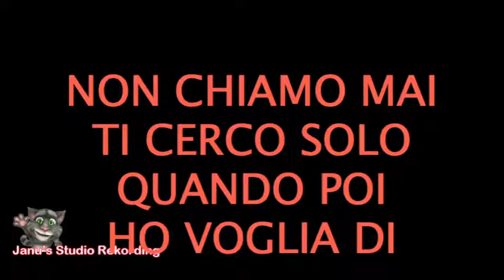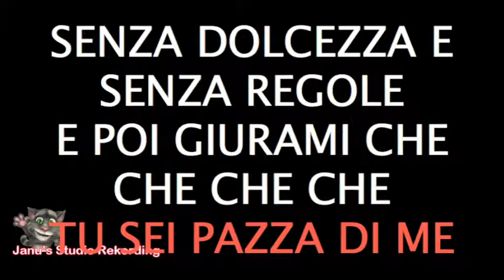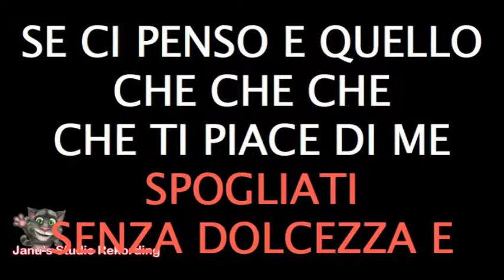vittima (cover) Totuccio Spadola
psr-s950 / mic Yeti / garageband